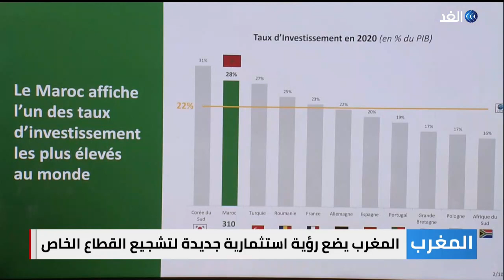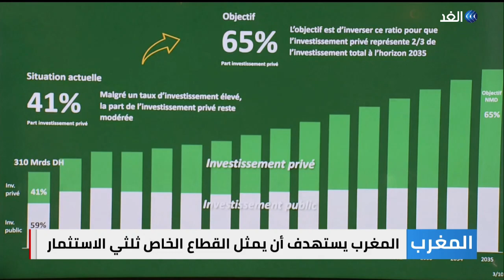المغرب يضع رؤية استثمارية جديدة لتشجيع القطاع الخاص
يستعد المغرب للكشف عن ميثاق تنافسي جديد للاستثمار بتوجيهات من العاهل المغربي، الملك محمد السادس. ويهدف هذا المشروع إلى تحريك الاستثمارات المغربية داخل البلاد وخارجها، والرفع من حجم الاستثمار الخاص ليصل إلى ثلثي الاستثمار الإجمالي بحلول عام ألفين وخمسة وثلاثين.